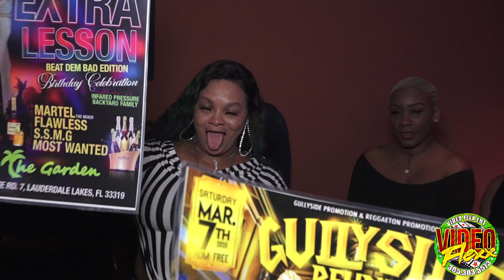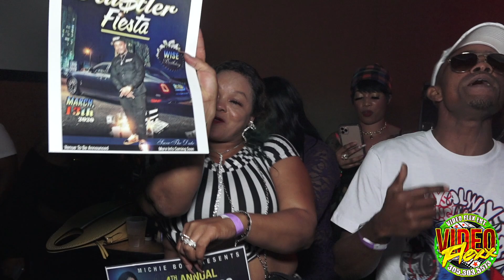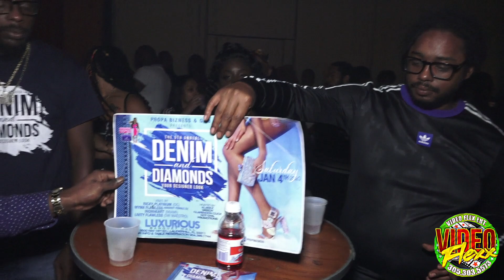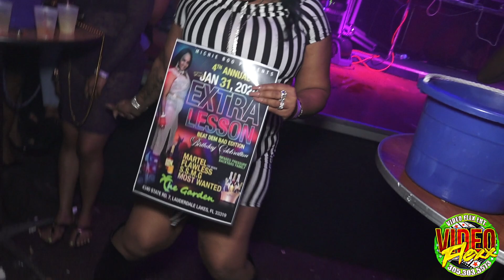ONE LINK PARTY 2019